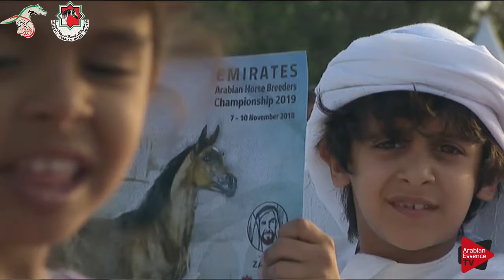N 163 A T AZHAR Emirates AHBC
Emirates - Arabian Horse Breeders Championship - Fillies 3 years old (Class 3A)